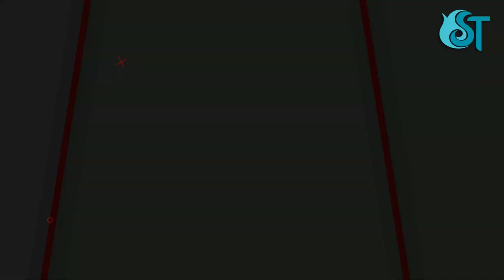HP 14S - DK0093AU Ryzen 5 With Vega Graphics | BEST LAPTOP UNDER Rs - 50000 | Unboxing & Review